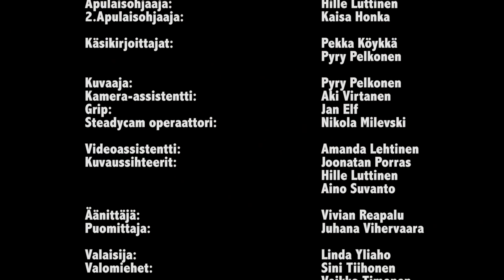SAARENMAA ELOKUVIEN ENSI-ILTA 2016